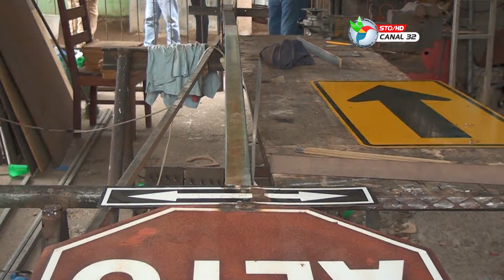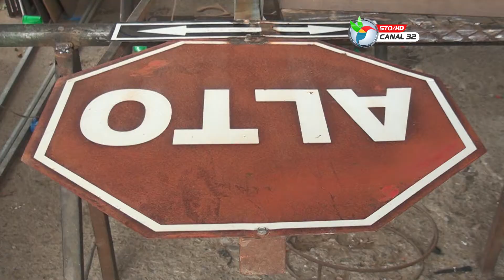SE REALIZAN TRABAJOS DE RECONSTRUCCIÒN DE PUPITRES EN BODEGA MUNICIPAL Y LA SEÑALES DE TRANSITO